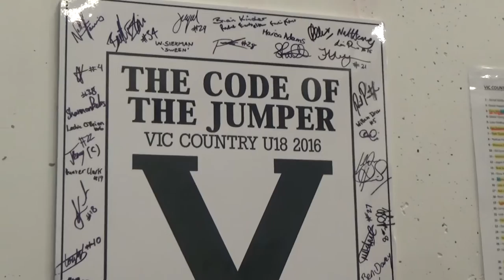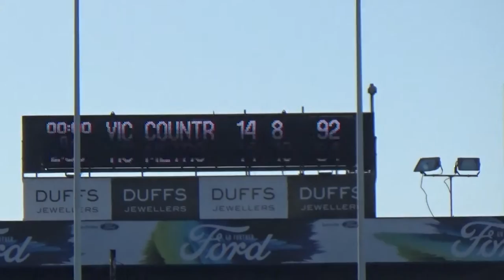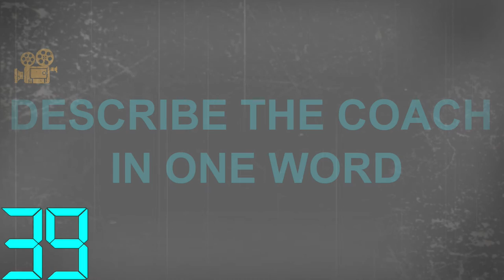Rebels TV, Episode 13 - Round 10 v Geelong Falcons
WATCH | REBELS TV

Episode number 13 for season 2016 is here as we turn our attention to tomorrow's TAC Cup clash with the ladder-leading Geelong Falcons. Features this week include...

- a special inside look at Vic Country's NAB Under 18 National Championships match against Vic Metro at Simonds Stadium last Monday, including interviews with Rebels Tom Williamson and Jarrod Berry
- Ararat Football-Netball Club's Riley Taylor goes Inside 60 for Bluegum Clothing
- and we look at this week's game against the Falcons!